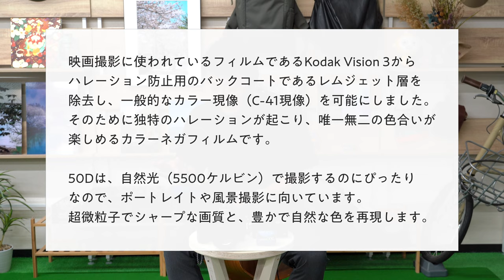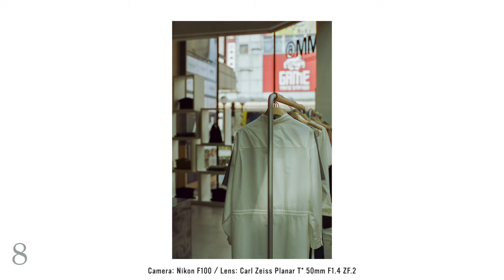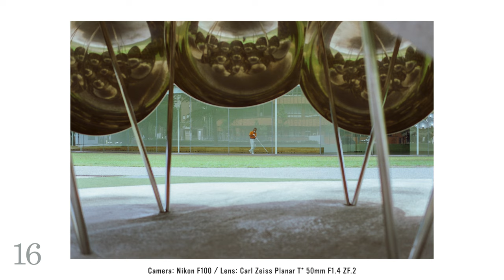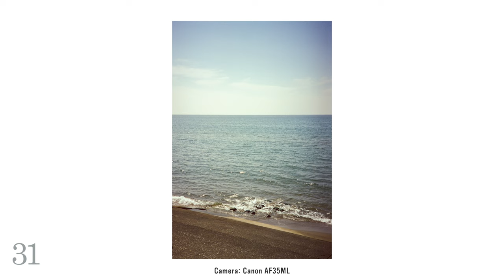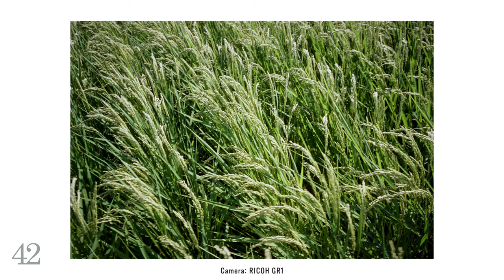CineStill 50Dで撮る夏の風景 / フィルム作例・レビュー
カラーネガフィルム「CineStill 50D」で撮影した夏の風景の作例をたくさん（50点）紹介します。ISO50なので太陽が照りつける夏にぴったりかなと思ったのと、まとめ買いしたフィルムの使用期限が迫っていたので、CineStill強化月間として、色々なカメラで撮影してきました。

■ 使用したカメラ・レンズ
1. Camera: Nikon F100 / Lens: Carl Zeiss Planar T* 50mm F1.4 ZF.2
2. Canon AF35ML（オートボーイスーパー）
3. RICOH GR1

■ 関連動画
RICOH GR初号機 フィルムカメラGR1の紹介、最新のGR IIIと撮り比べました

00:00 オープニングトーク
00:36 使用したカメラ・レンズ
01:55 撮影テーマは「夏の風景」
02:46 CineStill 50Dの特徴
06:05 CineStill 50D作例
09:41 撮った写真の感想

# SNS
Twitter・Instagram でも随時スナップをアップしています。
YouTube より先にアップすることが多いです。